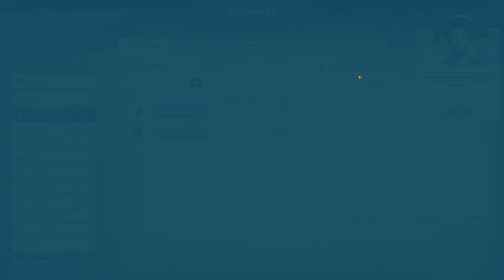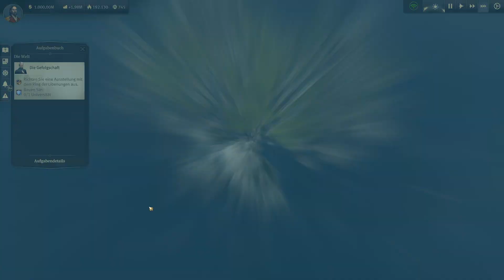INDUSTRIES WIRD EISENFREI 🏭 #152 Anno 1800 Lets Play Deutsch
In dieser Folge des Anno 1800 Lets Play verlagern wir die Produktion von Stahlbeton, Konserven und Gulasch nach Crafting Island. Dies machen wir, weil wir so die komplette Produktion mit Eisen auf einer Insel in der Alten Welt haben.

► Anno 1800 Lets Play Deutsch
Während ich euch mein Anno 1800 Gameplay zeige kommentiere ich fleißig, welche Schritte erledigt werden müssen, damit unsere Wirtschaft floriert. Außerdem gebe ich euch einige Anno 1800 Tipps, mit denen ihr eure Wirtschaft effizienter gestalten könnt. Wir spielen mit allen bisher erschienenen Anno 1800 DLC, was auch die Passage enthält.

► Anno 1800
Anno 1800 ist ein Strategie- Aufbauspiel, welches im 19. Jahrhundert spielt. Während die Siedlung die Industrialisierung durchläuft, muss der Spieler auf die angepassten Bedürfnisse von neuen Bevölkerungsgruppen Rücksicht nehmen.

► Anno 1800 kaufen*

* Bei Links die mit einem Stern gekennzeichnet sind, handelt es sich um einen Partner Link. Solltet ihr etwas über diesen Link bestellen, unterstützt ihr mich, da ich einen kleinen Prozentsatz eures Einkaufswertes erhalte, ohne dass für euch Zusatzkosten entstehen.